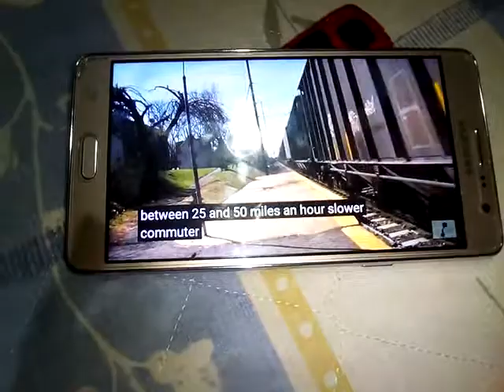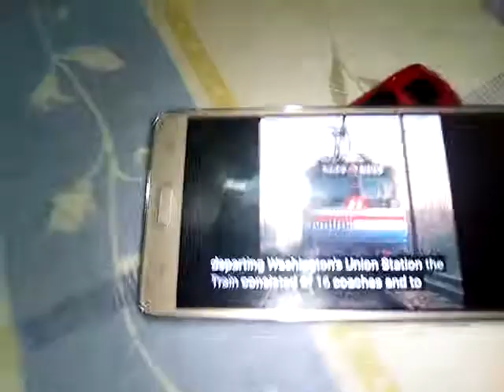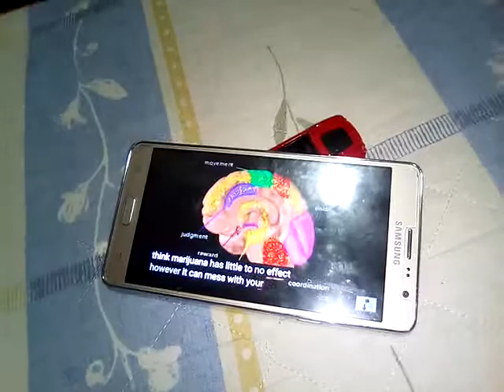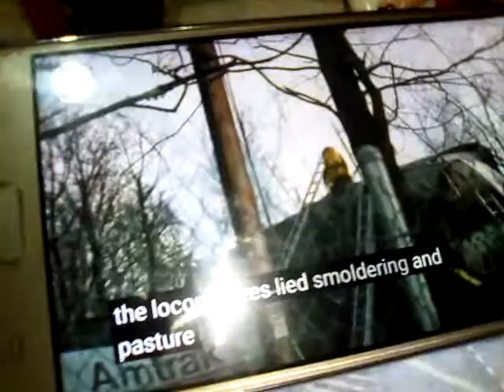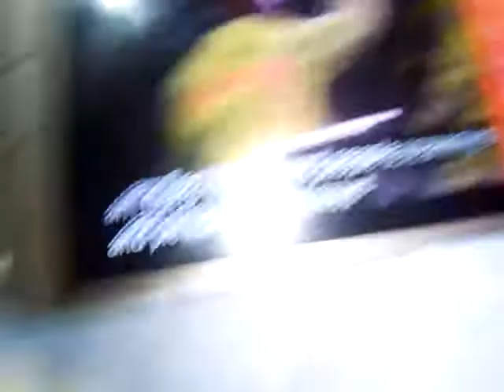Amtrak crash 1987